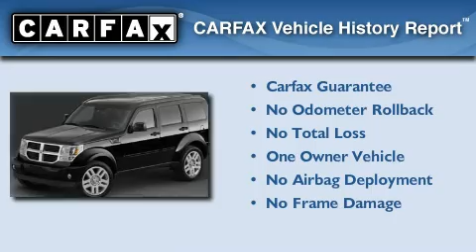2007 Dodge Nitro Lawerenceville GA 30045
We are proud to present this 2007 Dodge Nitro .
 We've been honored to serve the Lawerenceville GA area , we promise that your experience at our dealership will exceed your expectations !

 Year : 2007
 Make : Dodge
 Model : Nitro
 Engine : Gas V6 3.7L/226
 Trans . : Automatic
 Exterior : Light Khaki Metallic
 Miles : 42,006
 Interior : DARK/MEDIUM KHAKI
 NASH CHEVROLET COMPANY

 http://
 630 Scenic Highway
 Lawerenceville , GA 30045
 2007 Dodge Nitro Lawerenceville GA